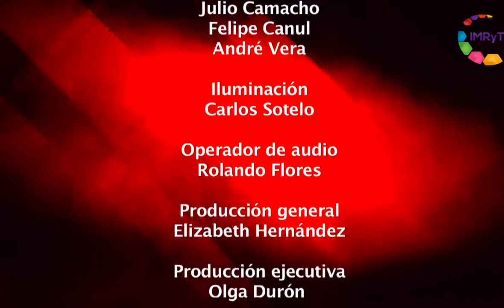Reporte en punto - Apoyos para la reconstrucción en Morelos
En actitud de absoluto compromiso, un equipo multidisciplinario de arquitectos y afines, se dan a la tarea de evaluar, analizar, proponer y plantear proyectos y soluciones más apropiadas y pertinentes ante la oportunidad de reconstruir Morelos. Durante nuestro programa, convocados por el Rector del Colegio de Morelos, Luis Tamayo y sus invitados, vierten sus inquietudes y hallazgos después de haber participado en una primera reunión al respecto. Nos comparten algunas de sus conclusiones y el entusiasmo que la perspectiva de reconstruir Morelos de una mejor manera, les provoca.